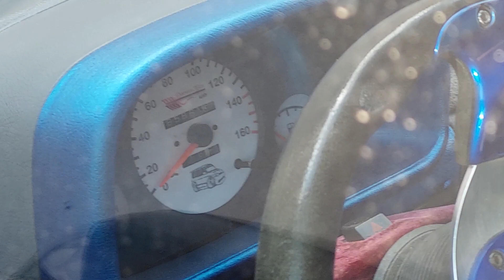Tuning Daewoo Tico jak z lat 90 i 2000